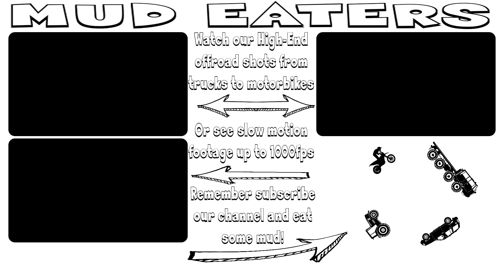Offroad trial Bezděkov 2020 - Vybrané záběry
První video z prvního letošního závodu, již brzy se těšte na další. - The first video from the first race of this year, look forward to the next one soon.